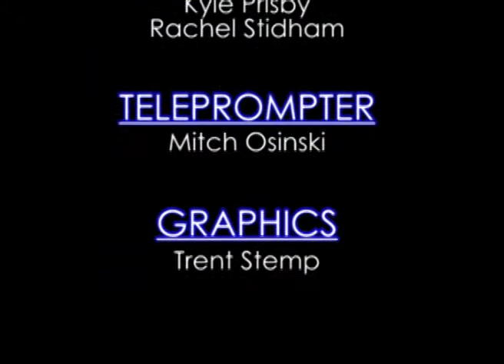Indian Insights 0508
Bianca Martinez and Lexi Castaneda with your Indian Insights.